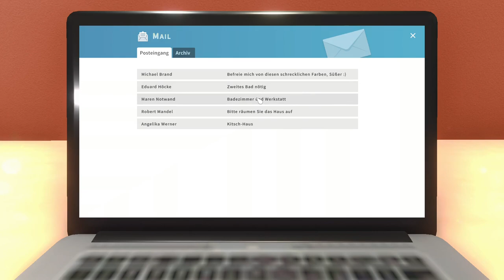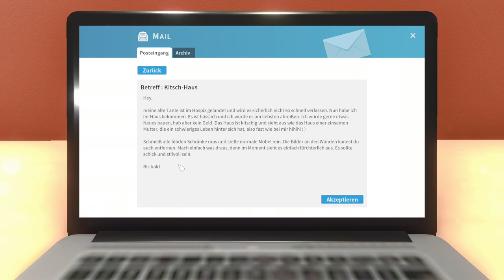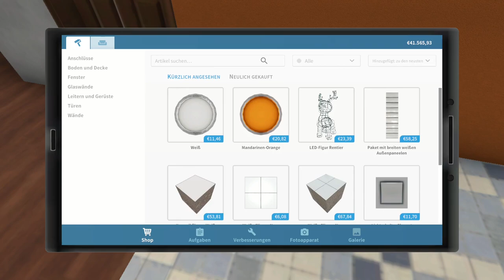Ich mache ein Hässliches Haus wieder schön [House Flipper][HD][Deutsch]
➖ Werbung ➖

➖ Spiel  ➖
► Das Spiel was ich im Video Spiele!

➖ Mein equipment ➖

➖ Hashtags➖